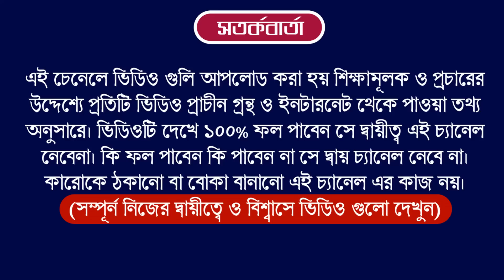Ajker Rashifal 18 September 2023 | bangla rashifal | আজকেররাশিফল | Rashifal today | Aaj ka rashifal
Ajker Rashifal 18 September 2023 | bangla rashifal | আজকেররাশিফল | Rashifal today

Ajker Rashifal 18 September 2023
আজকের রাশিফল
ajker rashifal
dainik rashifal in bengali
দৈনিক রাশিফল
rashifal today
ajker bangla rashifal
rashifal 2023
amazon
flipkart
aaj ka rashifal
today rashifal
18 September 2023 dainik rashifal bengali
আজকের পঞ্চাঙ্গ
aaj ke rashifal bangla
banglarashifal tv
সিংহ রাশি
কুম্ভ রাশি
horoscope
ajker rashifal 2023
todays rashifal
প্রতিদিনের রাশিফল
তুলা রাশি
rashifal tv
mahavastu
how to earn money
lone
trading app
cryptocurrency

Horoscope
Zodiac Signs
Astrology Predictions
Astrological Compatibility
Astrology Forecast
Daily Horoscope
Astrological Signs and Meanings
Astrology Readings